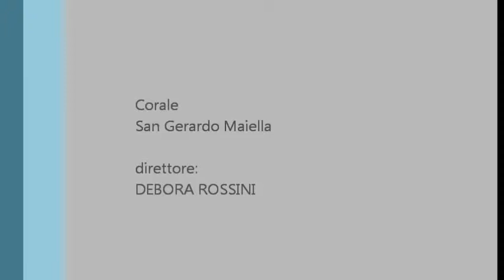Pacem in Terris (Frisina) corale san Gerardo Maiella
Concerto natalizio eseguito presso la chiesa del convento Francavilla Fontana
Direttore: Debora Rossini
Oboe: Gianvito Carriero
Pianoforte Carmine Saponaro
Clarinetto: Simone Saponaro